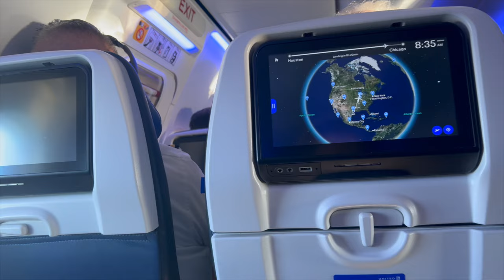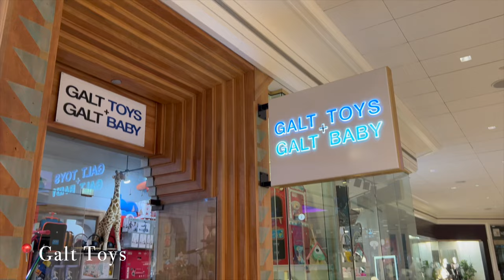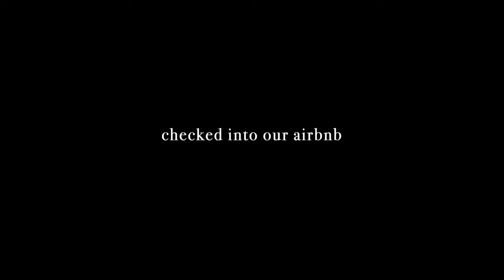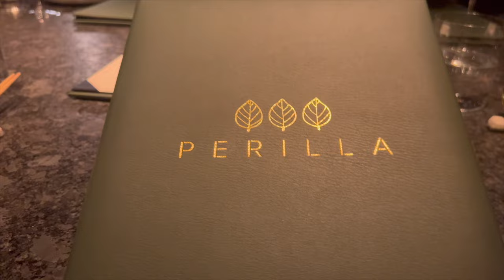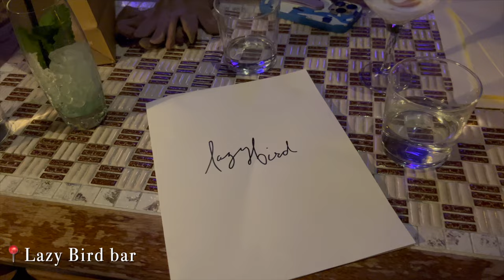Chicago Travel Vlog | city guide, so much food, exploring, marathon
Hi everybody! Today I’m bringing you a new vlog from my trip to Chicago for the marathon. Hope you enjoy!
Timestamps:
00:00 Introduction
00:25 Exploring the city
00:43 Shopping
02:04 Eats eats eats
02:45 Chatty Victoria
03:56 GRWM
04:25 Exploring
06:33 Marathon day
06:56 Food food food
07:24 More exploring
08:31 Let's recap & suggestions for visiting Chicago
14:09 Don't forget to subscribe!
This video is about chicago travel vlog, chicago marathon, travel vlog, chatty vlog, days in my life, weekly vlog, vlog